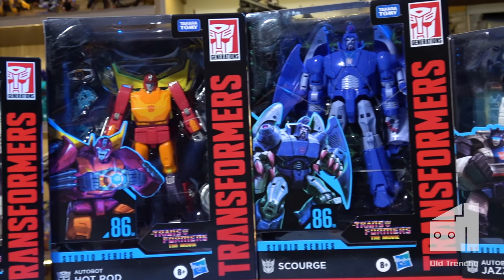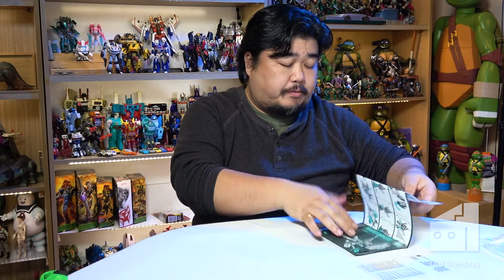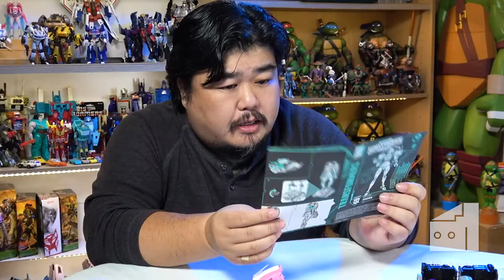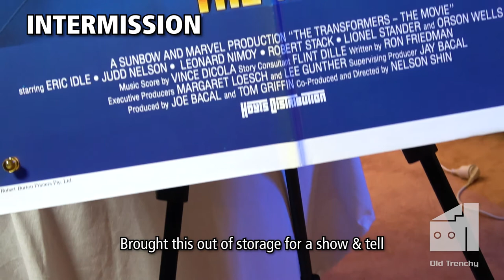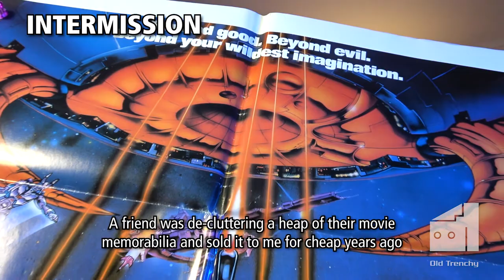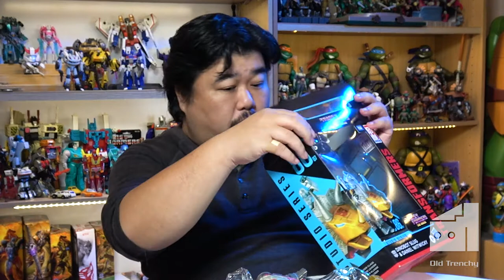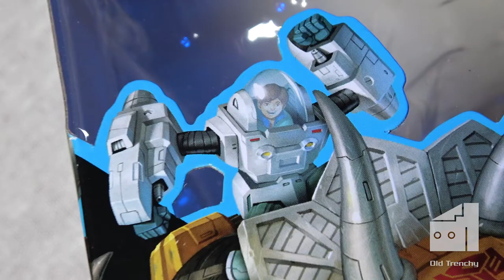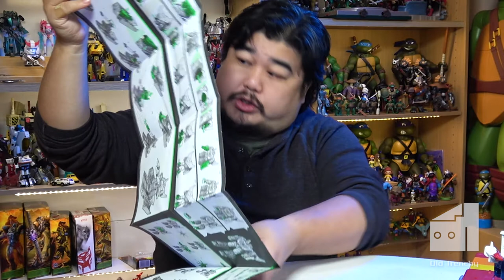TRANSFORMERS: THE MOVIE (1986) Cast with WAR FOR CYBERTRON & STUDIO SERIES Toys | Old Trenchy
To celebrate the 35th anniversary of THE TRANSFORMERS: THE MOVIE, I thought I'd open up a few new toys and recreate the cast of one of my favourite childhood movies. This is a TOUCH late because it was also my birthday round the same time.

This is NOT an in-depth review, just a casual chat and ramble while I unbox some WAR FOR CYBERTRON TRILOGY and '86 STUDIO SERIES toys.

If you enjoyed this video then please consider supporting my work and contribute to my tip jar